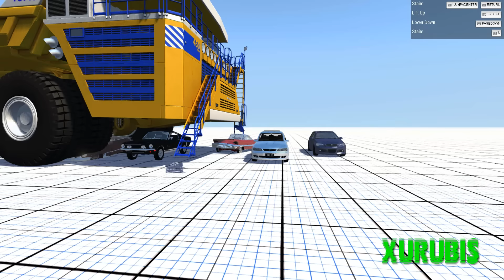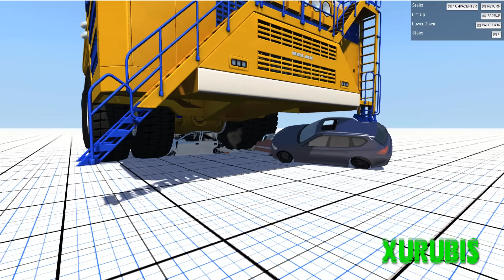🔴BeamNG.drive: Dumper Destroyer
►Músicas:
●Indie_Romance
●Vicetone - United We Dance (Bvrnout Trap Remix)
●Easy_Day